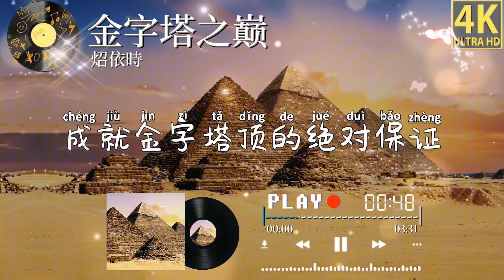炤依時 - 金字塔之巔 Top of Pyramid (Official Music Video) 🤗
[Chill Easy]
Chill Easy is a music channel of relaxing chill music. All music are originally created and have copyright ownership!

Enjoy music power, turn on Chill Easy !!!